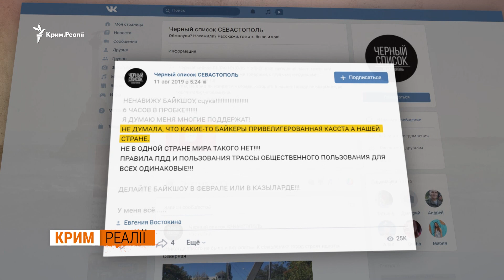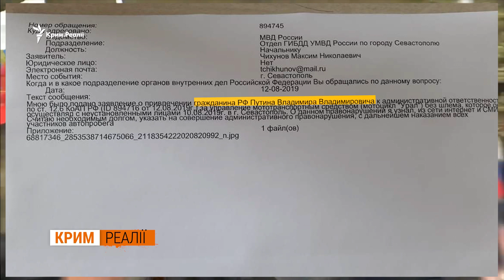Навіщо Путін дружить з байкерами? | Крим.Реалії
Ідеологічна прокачка Путіна в Криму триває. Поки у Москві людей кидали до автозаків, Володимир Путін був у Криму. У серпні 2019 відбувся 15 візит президента Росії на півострів від моменту анексії. З Москви найчастіше Путін літає тільки до Криму. Перший із ким зустрівся Путін на півострові був байкер Залдостанов на прізвисько Хірург. Його «Нічні вовки» підтримали анексію Криму у 2014. Що пов’язує президента Росії і байкера з Кіровограда? І навіщо Путін регулярно ганяє на мотоциклі поблизу Севастополя?